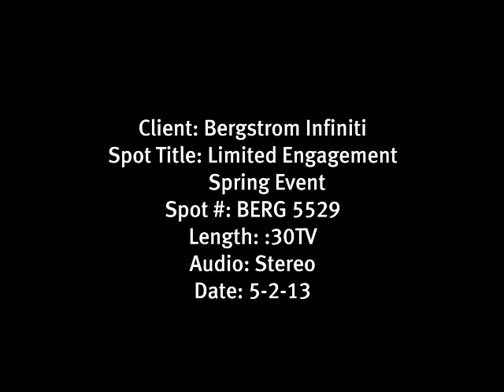Bergstrom Infiniti on Victory Lane (May 2013)